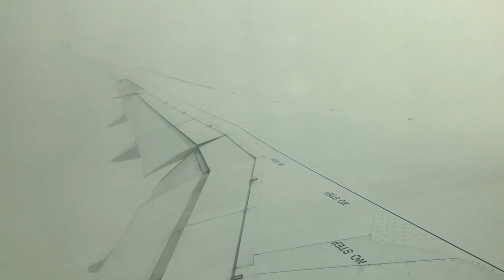First time on the Boeing 787-8 Dreamliner! Foggy Takeoff in Houston: United Airlines IAH-DEN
Please be patient through the first part of the takeoff roll!!!

As the plane had been there overnight, there was condensation on the window that made it impossible for my camera to focus on the wing. But shortly after the roll starts, the water will be blown off the window and provide for a unique view!

Tail number: N20904

Operating as UA1126

Date: 12/27/2016